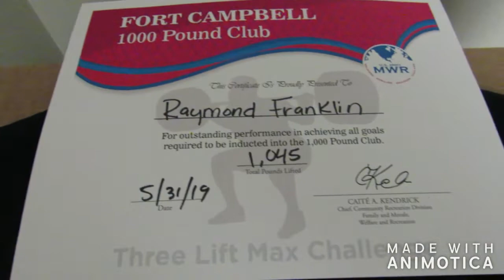2019 1,000lb Club Competition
Today I competed in the 1,000lb Club. I wanted to see where I stood with my overall fitness. I was a little disappointed in not being able to meet my max of 405lbs on the Squat and reaching 315lbs on the Bench Press. I successfully reached 1,045lbs by completing 275lbs on the Bench Press, 365lbs on the Squat and 405lbs on the Deadlift. You will see the failed attempts on the Squat and Bench Press events. This will only make me stronger. Shoutout to my wife, my boss and my two workout partners while I was deployed last year for their support in showing up.